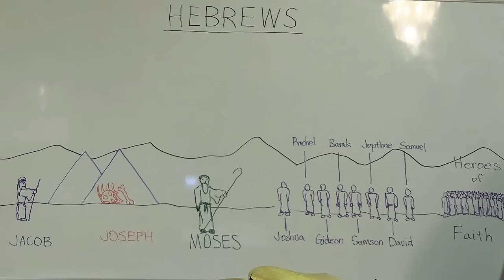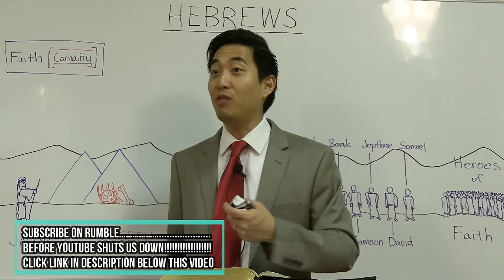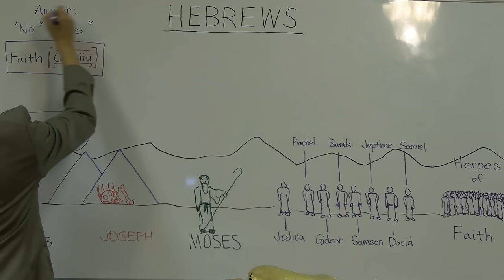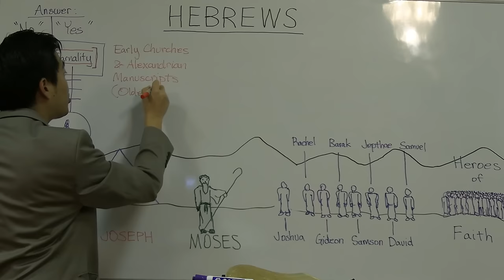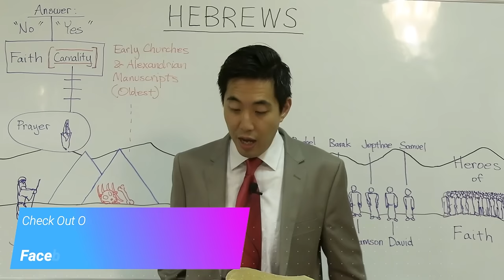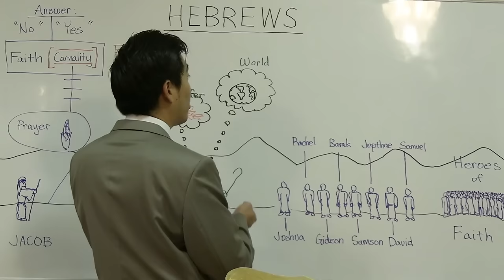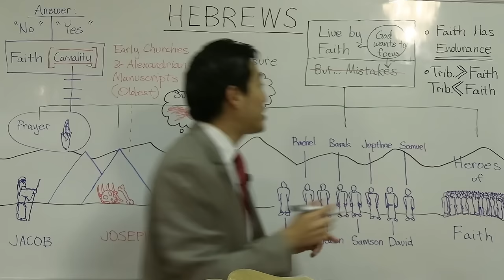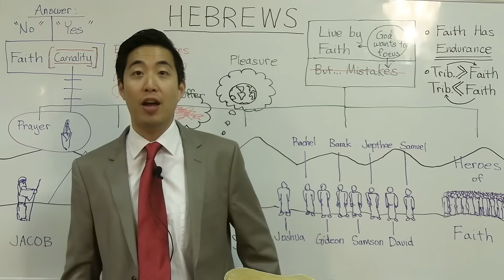What If Abortions Become Mandatory Soon? (Hebrews 11:21-29) | Dr. Gene Kim